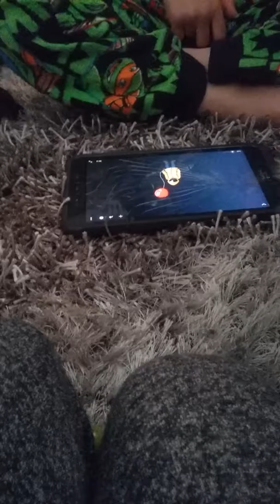Our family new kitten!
So ADORABLE 💕